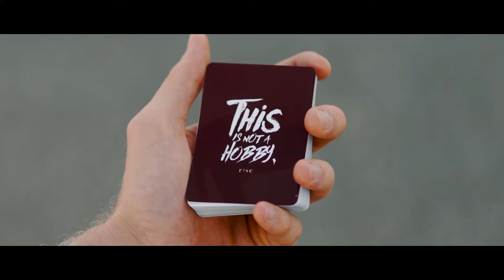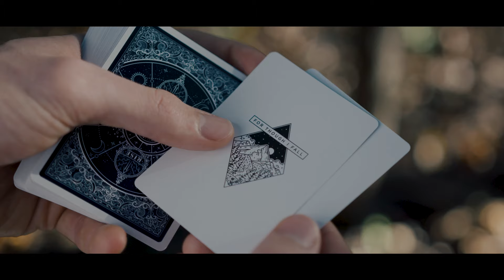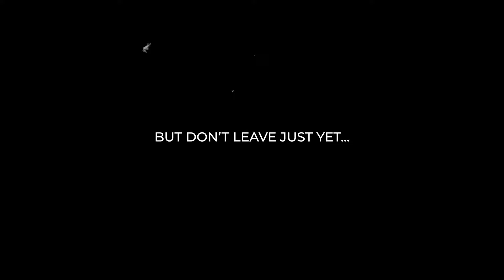All Good Things Must Come to an End // THE RISE REEL V2 SHORT FILM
Thank you so much for 6 life-changing years. If YOU want to be in the final “Rise Magic” YouTube video… please submit your video of your using the cards to by October 1st 2023.
Please include your name (or username) and the country you are from.

If you do those things, I promise you I will put you in the video.
The last Rise Reel was one of my favorite things I’ve ever made, watch it here if you need a refresher on this amazing community.
I really hope as many of you as possible take part this time.
If you want the deck, I don't have much left myself, but you can get some

As for the new Chandler Henry channel, I hope you stick around and see what I can create here, if you liked Rise Magic videos, I promise you, you will like my videos… because I made almost every Rise Magic video.

Thank you for the support over the years, I hope this won’t be my last time hearing from you.

Interested in what Cameras and Gear I use to make my films?
Sony A1
Sony A7S3
Rokinon 24mm Cine
Rokinon 35mm Cine
Rokinon 85mm Cine